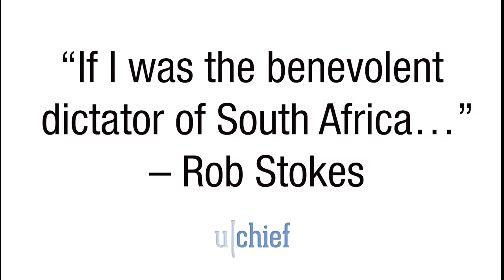"If I was the benevolent dictator of South Africa " Rob Stokes, u|Chief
Rob Stokes (Chairman of the Red & Yellow School) puts his wishing cap on and conjures up what he would do to make South Africa great again. Education, education, education… and he shares his belief in terms of what education is all about!